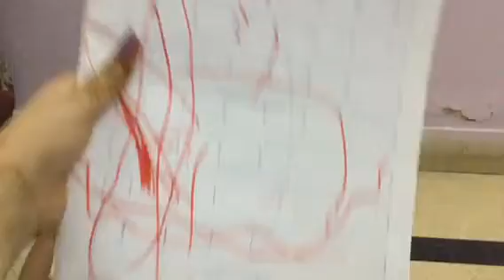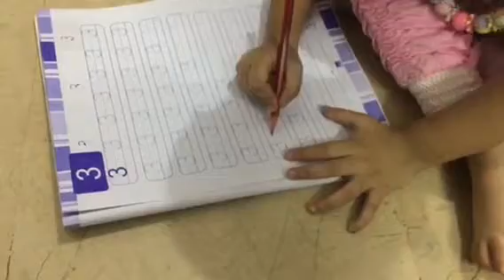Little kids playing| What's in my school bag| what's this giant Oreo?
Introducing my little sister 😜 *LoL ignore the background 😂
Thumbs up 😁